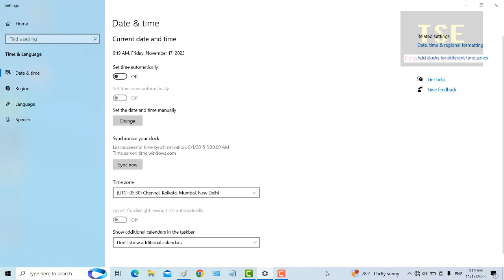The network is unstable Please check your Internet connection fix - Limbus company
How to fix The network is unstable Please check your Internet connection limbus company
Solution: set correct date and time in pc settings